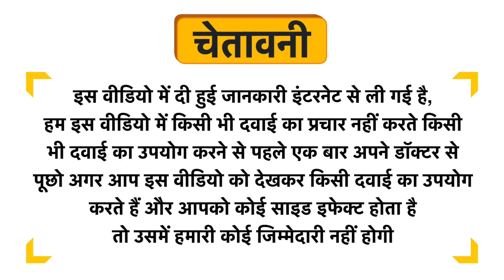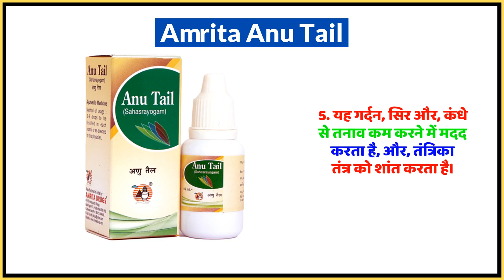Amrita Anu Tail Uses in Hindi | Side Effects | Dose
Amrita Anu Tail Uses in Hindi | Benefits | Side Effects | Dose